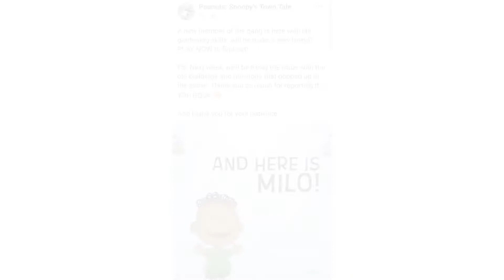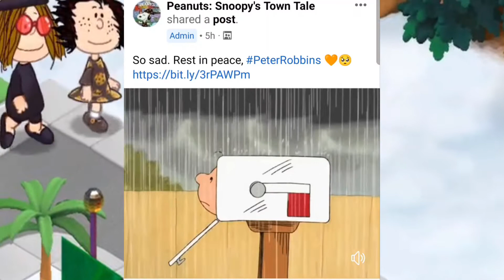Peachy Plays - Snoopy's Town Tale - Slumber Party | Pt.2 | Plushy Quests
The Slumber Party has just started as Snoopy wanted to join in! He decides to convince her sister Belle to join in on the fun too. However after a scary story Lucy was telling, it seem something or SOMEONE might be in the house with them. Is it really the NIGHTMARE MONSTER?!?

-My Link-

-Snoopy Town Tales Links-

-Pixowl Links-